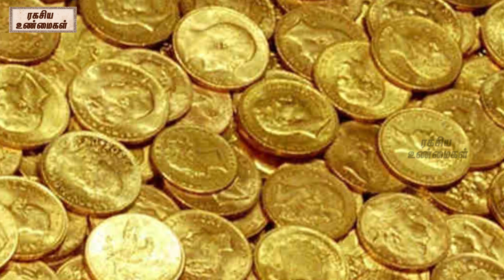தங்கம் சேர ஒரு ராசி வேணும் | ரகசிய உண்மைகள் | Unknown Facts Tamil